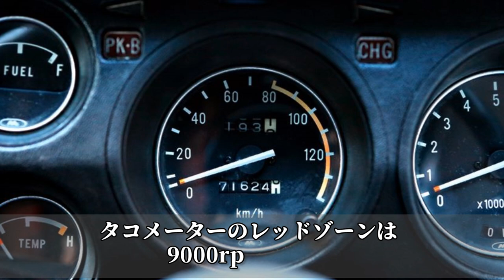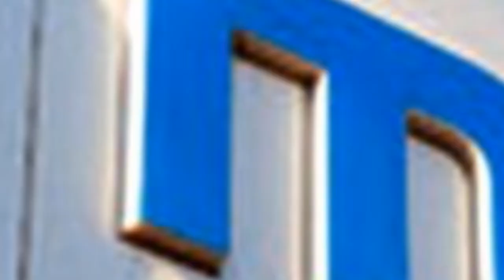【旧車】見た目以上に精悍なフォルムで高性能だった昭和の軽自動車 3選！【funny com】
近年、日本でもっとも売れている車は軽自動車ですが最初にヒットしたのは1960年代のなか頃から1970年代でさまざまな種類のモデルが誕生しました。そこで今回は見た目以上に高性能だった昭和の軽自動車についてご紹介します。

【旧車】直線基調でシャープなデザインをまとった昭和の高性能車3選！

引用元

【ＢＧＭ】